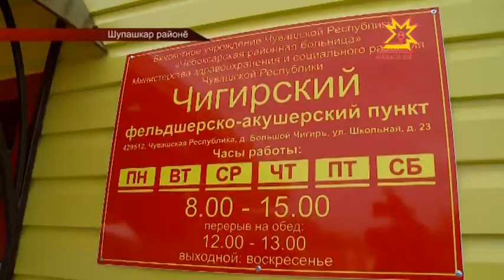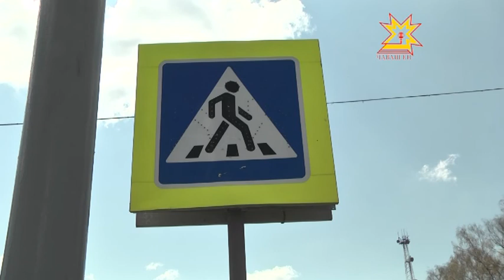Республика 01.08.2014 на чувашском